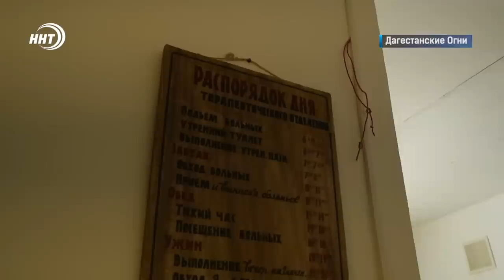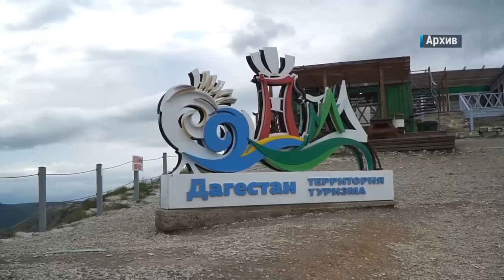Новости Дагестана за 11.02.2023 год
1. Бесплатная медицина на платной основе! Почему пациенты больницы города Дагогни покупают препараты за свои деньги и не только это - проверил вице-премьер Абдурахман Махмудов

2. «Малому бизнесу – большую полку». Дагестанскую продукцию высоко оценили на федеральной конференции в Санкт-Петербурге

3. Более 300 млн рублей на развитие туризма. На что именно будут потрачены средства, выделенные центром? Смотрите в выпуске.